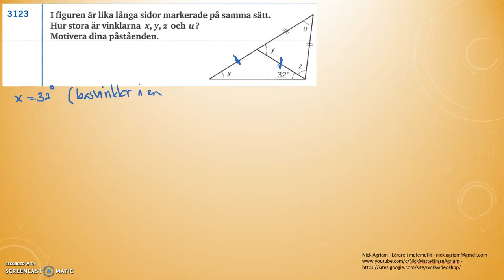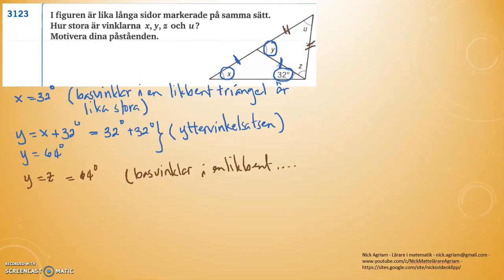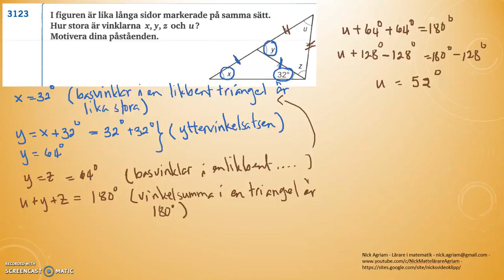Genomgång av Matematik 5000 Ma 2a Kapitel 3 Geometri Yttervinkelsatsen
Genomgång av Matematik 5000 Ma 2a   Kapitel 3   Geometri   Yttervinkelsatsen        Besök gärna min google site för mer videos: